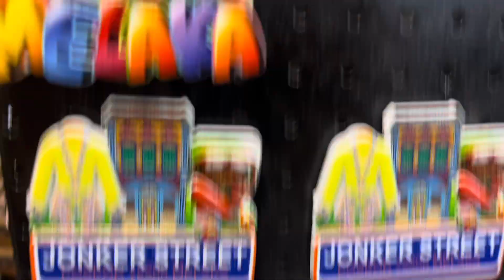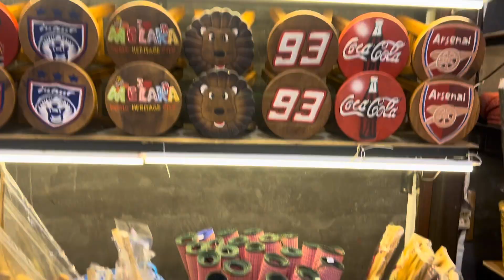CRAZIEST CHEAPEST SHOPPING MARKET IN MELAKA MALAYSIA 🇲🇾 JONKER MARKET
This is the Biggest shopping market in melaka Malaysia 🇲🇾.

kuala lumpur petronas twin towers

petronas twin towers kuala lumpur malaysia

how to enjoy klcc as tourists kuala lumpur petronas twin towers tour

petronas twin towers kuala lumpur malaysia documentary

 petronas twin towers kuala lumpur malaysia inside

Malaysia 🇲🇾 tour guide

Malaysia tour trip via train 🚂 and car

Indian in Malaysia 🇲🇾
Information by indian punjabi

Work progress work permit in Malaysia information

Thailand tour trip Singapore travel tourist

Malaysia 🇲🇾 travel visa in hindi punjabi passport

Punjabi vlogger in Malaysia 🇲🇾

Indian restaurant  in Kuala Lumpur city

Best palace to visit in Malaysia

Free bus in Malaysia 🇲🇾
Beer prices in Malaysia
Food cost in Malaysia

Salary In Malaysia for Indian workers

Restaurant Workers

Security job in Malaysia
How to Malaysia

How to get Malaysia work permit and tourist visa for Indian

How to find job in Malaysia 🇲🇾

How to go Singapore

How to go Thailand 🇹🇭
 Best places to visit in Singapore 🇸🇬

How to go Canada 🍁
American 🇺🇸

Afghanistan
Albania
Algeria
Andorra
Angola
Antigua and Barbuda
Argentina
Armenia
Australia
Austria
Austrian Empire*
Azerbaijan
B

Baden*
Bahamas, The
Bahrain
Bangladesh
Barbados
Bavaria*
Belarus
Belgium
Belize
Benin (Dahomey)
Bolivia
Bosnia and Herzegovina
Botswana
Brazil
Brunei
Brunswick and Lüneburg
Bulgaria
Burkina Faso (Upper Volta)
Burma
Burundi
C

Cabo Verde
Cambodia
Cameroon
Canada
Cayman Islands, The
Central African Republic
Central American Federation*
Chad
Chile
China
Colombia
Comoros
Congo Free State, The*
Costa Rica
Cote d’Ivoire (Ivory Coast)
Croatia
Cuba
Cyprus
Czechia
Czechoslovakia
D

Denmark
Djibouti
Dominica
Dominican Republic
Duchy of Parma, The*
E

East Germany (German Democratic Republic)*
Ecuador
Egypt
El Salvador
Equatorial Guinea
Eritrea
Estonia
Eswatini
Ethiopia
F

Federal Government of Germany (1848-49)*
Fiji
Finland
France
G

Gabon
Gambia, The
Georgia
Germany
Ghana
Grand Duchy of Tuscany, The*
Greece
Grenada
Guatemala
Guinea
Guinea-Bissau
Guyana
H

Haiti
Hanover*
Hanseatic Republics*
Hawaii*
Hesse*
Holy See
Honduras
Hungary
I

Iceland
India
Indonesia
Iran
Iraq
Ireland
Israel
Italy
J

Jamaica
Japan
Jordan
K

Kazakhstan
Kenya
Kingdom of Serbia/Yugoslavia*
Kiribati
Korea
Kosovo
Kuwait
Kyrgyzstan
L

Laos
Latvia
Lebanon
Lesotho
Lew Chew (Loochoo)*
Liberia
Libya
Liechtenstein
Lithuania
Luxembourg
M

Madagascar
Malawi
Malaysia
Maldives
Mali
Malta
Marshall Islands
Mauritania
Mauritius
Mecklenburg-Schwerin*
Mecklenburg-Strelitz*
Mexico
Micronesia
Moldova
Monaco
Mongolia
Montenegro
Morocco
Mozambique
N

Namibia
Nassau*
Nauru
Nepal
Netherlands, The
New Zealand
Nicaragua
Niger
Nigeria
North German Confederation*
North German Union*
North Macedonia
Norway
O

Oldenburg*
Oman
Orange Free State*
P

Pakistan
Palau
Panama
Papal States*
Papua New Guinea
Paraguay
Peru
Philippines
Piedmont-Sardinia*
Poland
Portugal
Q

Qatar
R

Republic of Genoa*
Republic of Korea (South Korea)
Republic of the Congo
Romania
Russia
Rwanda
S

Saint Lucia
Saint Vincent and the Grenadines
Samoa
San Marino
Sao Tome and Principe
Saudi Arabia
Schaumburg-Lippe*
Senegal
Serbia
Seychelles
Sierra Leone
Singapore
Slovakia
Slovenia
Solomon Islands, The
Somalia
South Africa
South Sudan
Spain
Sri Lanka
Sudan
Suriname
Sweden
Switzerland
Syria
T

Tajikistan
Tanzania
Texas*
Thailand
Timor-Leste
Togo
Tonga
Trinidad and Tobago
Tunisia
Turkey
Turkmenistan
Tuvalu
Two Sicilies*
U

Uganda
Ukraine
Union of Soviet Socialist Republics*
United Arab Emirates, The
United Kingdom, The
Uruguay
Uzbekistan
V

Vanuatu
Venezuela
Vietnam
W

Württemberg*
Y

Yemen
Z

Zambia
Zimbabwe